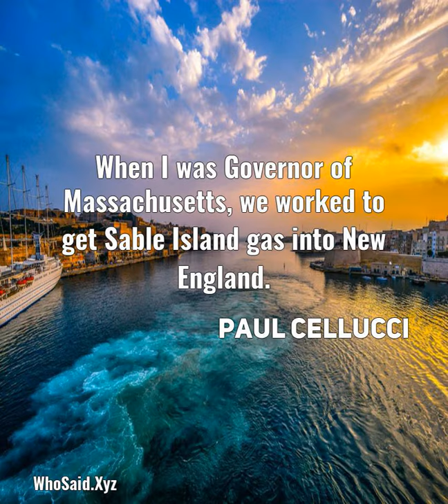Paul Cellucci: When I was Governor of Massachusetts, we worked to get ......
When I was Governor of Massachusetts, we worked to get Sable Island gas into New England.  A quote from, Paul Cellucci